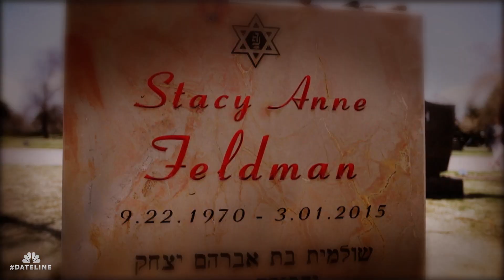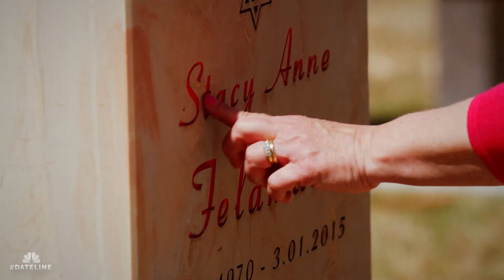Dateline Episode Trailer: The Sisterhood | Dateline NBC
After the death of 44-year-old mother Stacy Feldman in her Denver home is ruled as “undetermined,” friends and family join forces to piece together what happened. Keith Morrison reports.